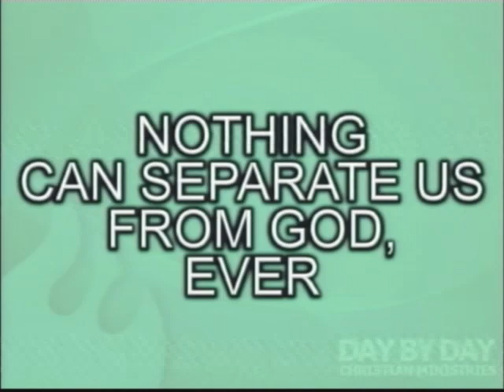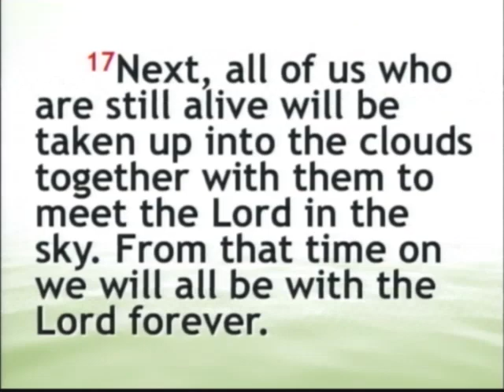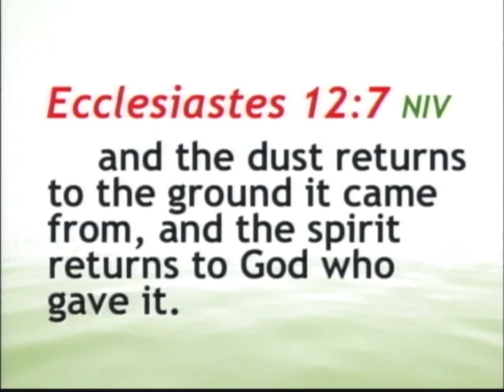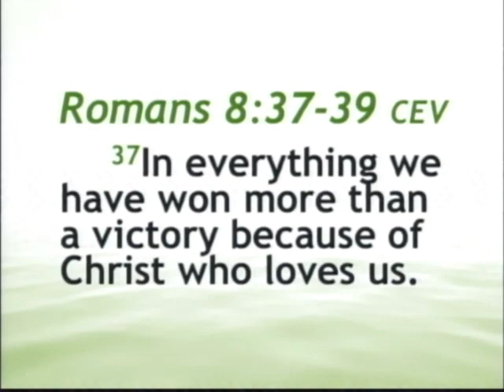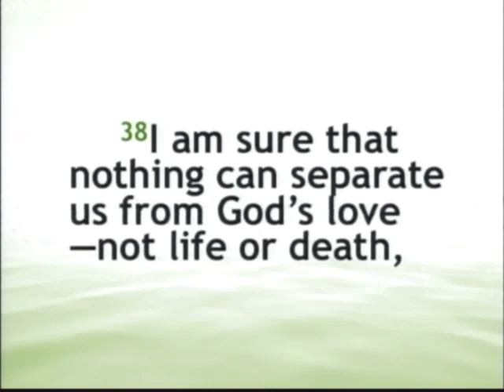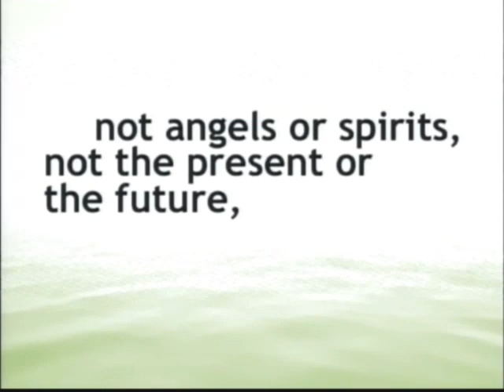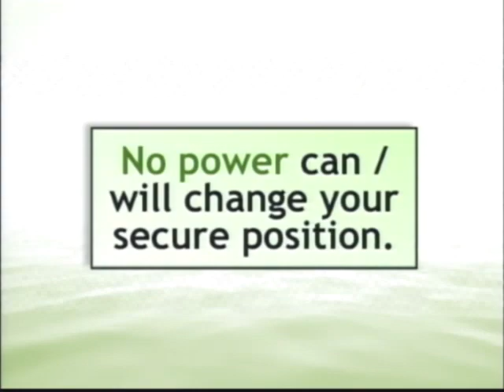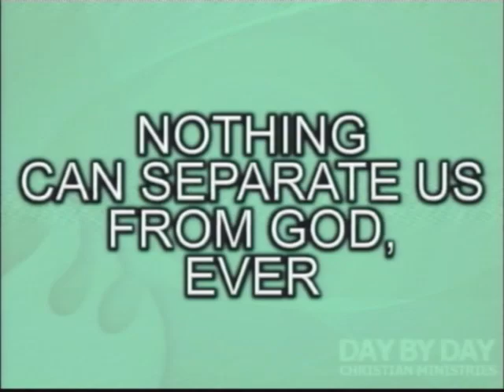Ed Lapiz - NOTHING CAN SEPARATE US FROM GOD - EVER!